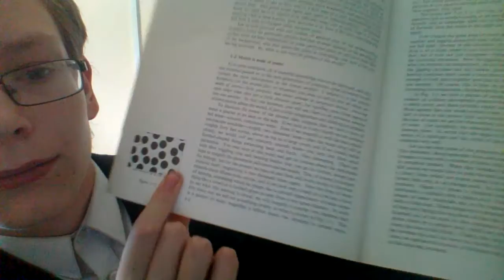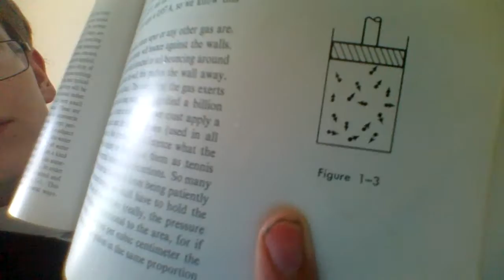The Feynman lectures, dramatised, Atoms in Motion part 1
Atoms in motion. Explaining atomic theory, the basis for understanding our world.